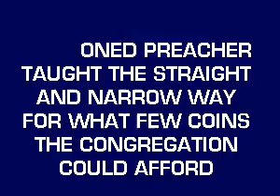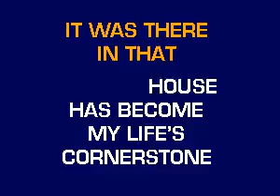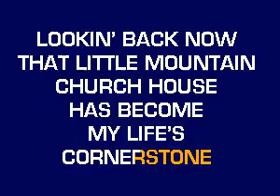CB20632 11 Skaggs Ricky & The Nitty Gritty Dirt Band Little Mountain Church House [karaoke]